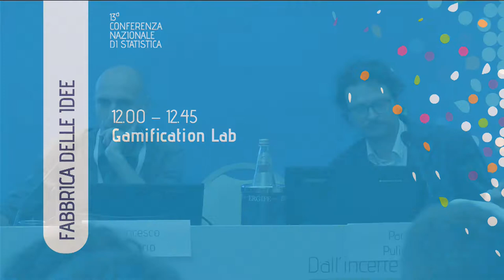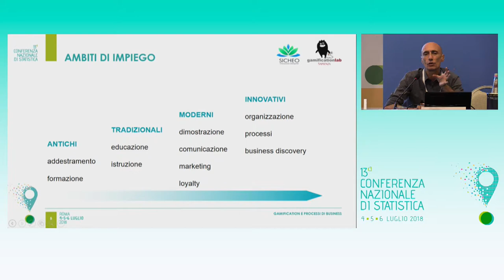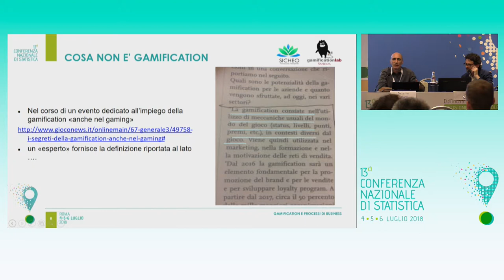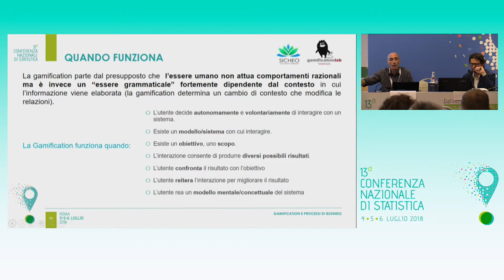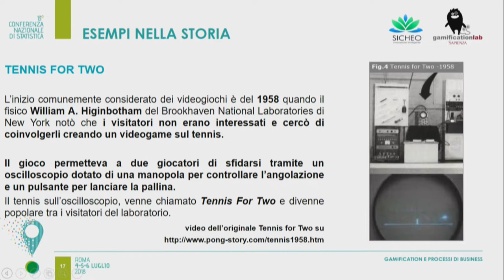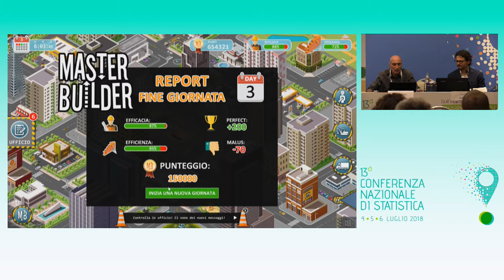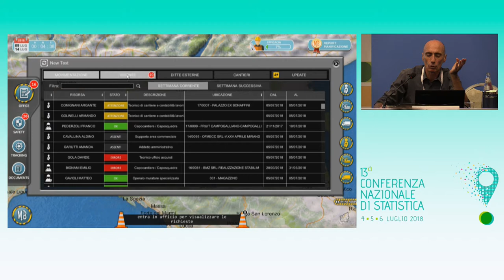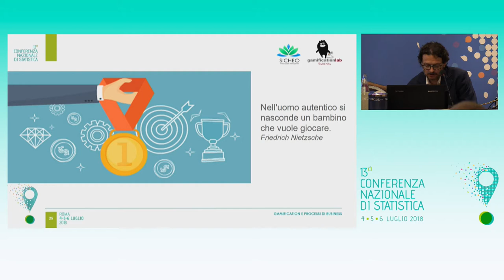Fabbrica delle idee - Gamification Lab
GamificationLab è un laboratorio universitario dedicato alla ricerca e alla didattica nel campo della gamification, dei giochi e delle simulazioni digitali.
 L’incontro si propone di approfondire contenuti e risultati di queste interessanti esperienze laboratoriali, in cui gli studenti, sotto la supervisione di tutor e docenti qualificati, progettano, sviluppano e sperimentano soluzioni di gamification, prodotti videoludici, simulazioni e applicazioni ad alta interattività.
Intervengono:
Francesco Lutrario | GamificationLab – Sapienza Università di Roma
Paolo Pulicani | Sicheo innovazione intelligente